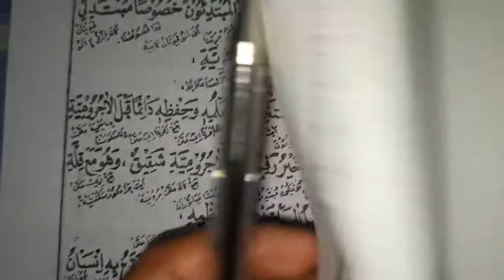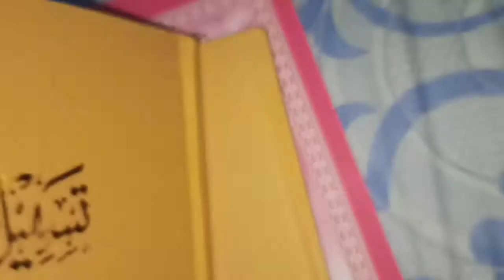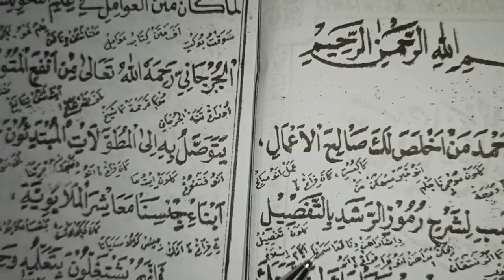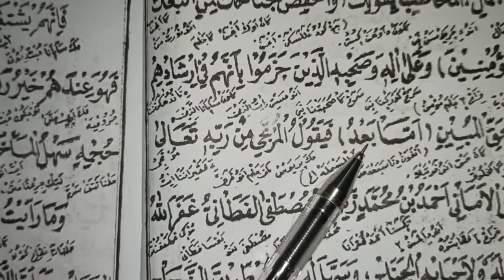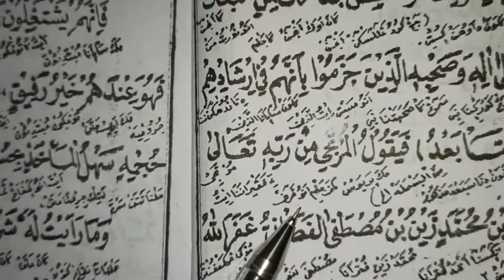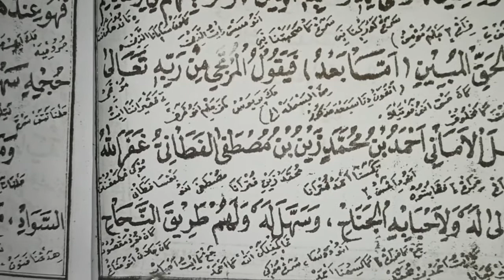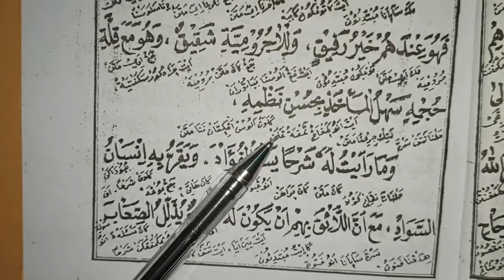Tashilul Amani Bagian 1 Syarah awamil kitab tashilul Amani Syarah kitab awamil kitab kuning sunda